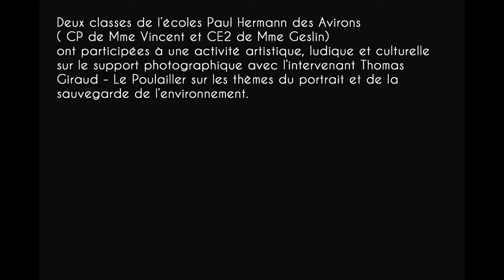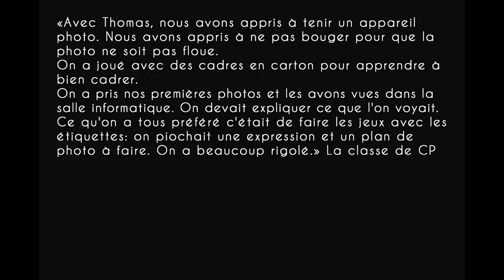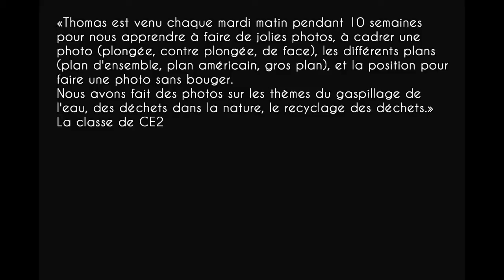Atelier Photo à école Paul Hermann (Les Avirons)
Diaporama de l'atelier Photo réalisé avec deux classes de l'école Paul Hermann des Avirons ( CP de Mme Vincent et CE2 de Mme Geslin).
Ils ont participés à une activité artistique, ludique et culturelle sur le support photographique avec l'intervenant Thomas Giraud - Le Poulailler sur les thèmes du portrait et de la sauvegarde de l'environnement.